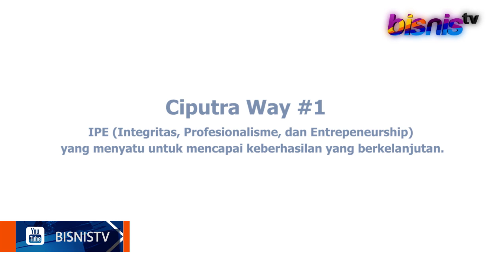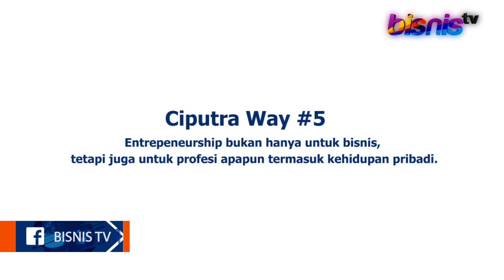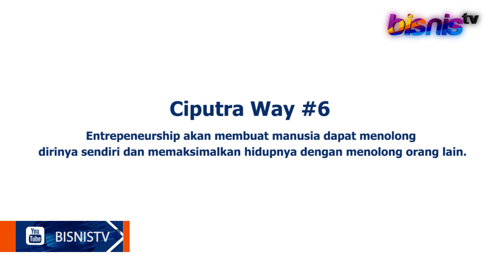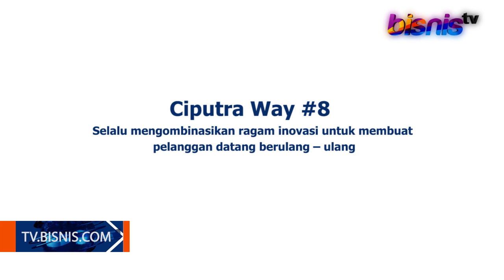12 Prinsip Ciputra Way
Tokoh entrepreneur Indonesia Dr (HC) Ir Ciputra -- yang akrab disapa Pak Ci ini-- memberikan prinsip menjadi entrepeneur yang ia sebut sebagai Ciputra Way.